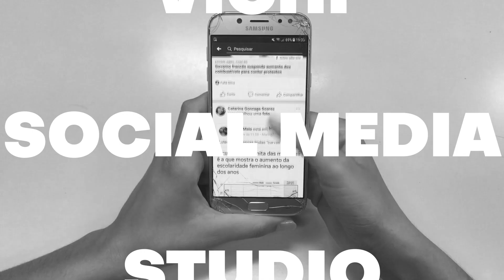VICHI STUDIO pubblicità in inglese xFB